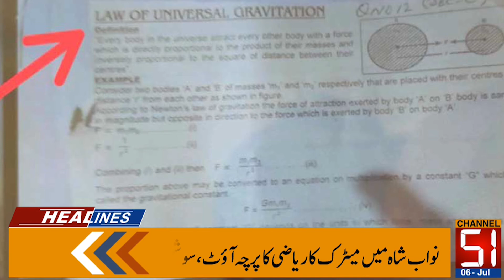Channel 51 news Headline 06 July 2021 | Channel51